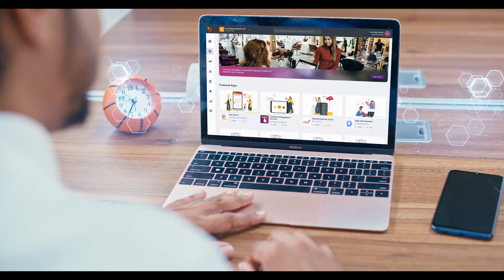Dialog Marketplace - Digital Film by DC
Client: @dialoglk
Creative: @adaasia.lk